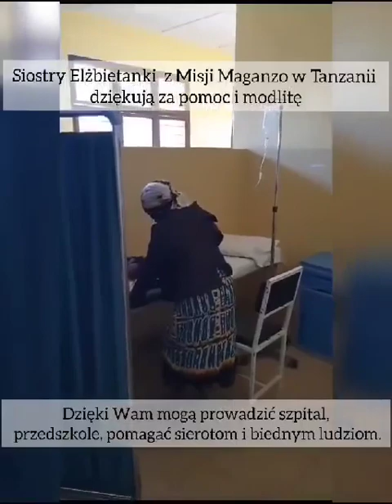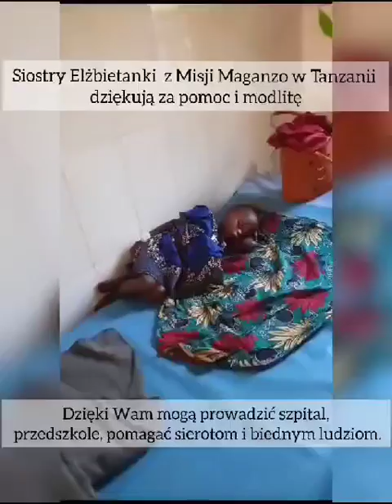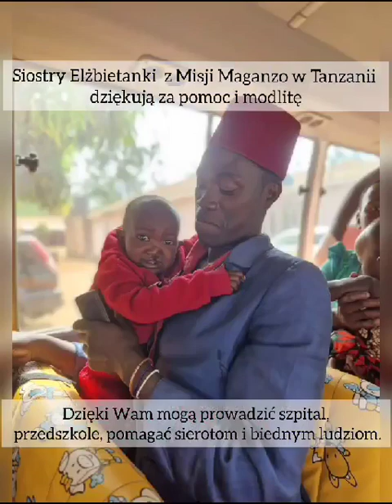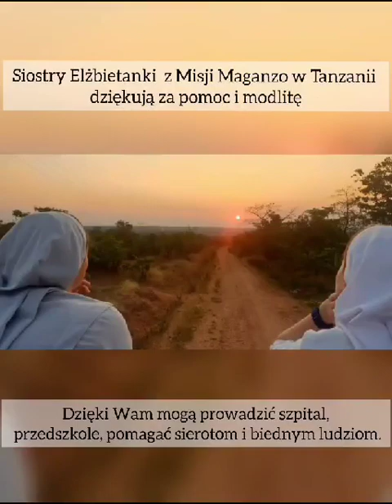10000000 6490037114411721 1889199775243776316 n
Siostry Elżbietanki
Misja w Maganzo - Tanzania